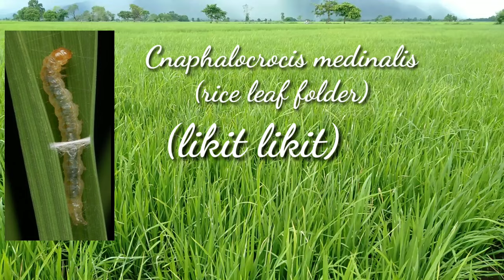RICE LEAF FOLDER (LIKIT LIKIT) MILLENNIAL FARMER.28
paano puksain Ang likit likit (rice leaf folder) One brand better option#
MILLENNIAL FARMER.28